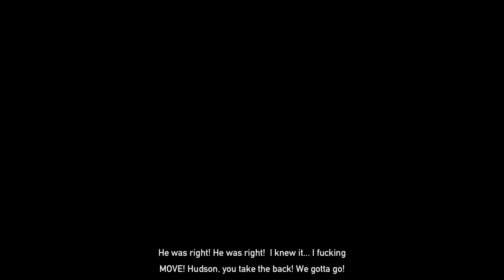FAR CRY 5 ➤Gameplay Walkthrough Part➤Ending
FAR CRY 5 ➤Gameplay Walkthrough